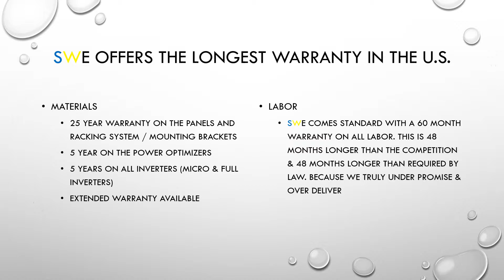Solar Wolf Energy Inc